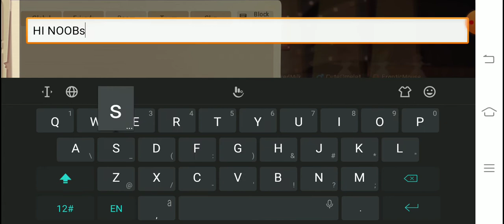T&J chase:guys this is a new game guys keep watching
And guys we are almose to hit 10 subs and you should sub to my channel and like and sub to my channel and comment if you like my vid here and enjoy